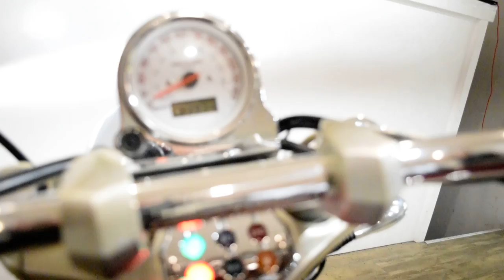2009 Victory Vegas | Used motorcycle for sale at Monster Powersports, Wauconda, IL